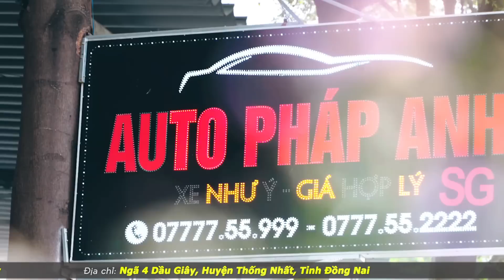Ô tô nằm la liệt vì đăng kiểm "ĐỨNG HÌNH" | Auto Pháp Anh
Ô tô nằm la liệt vì đăng kiểm "ĐỨNG HÌNH"